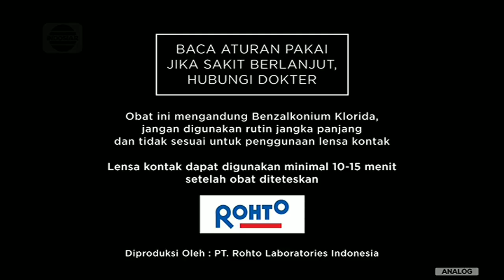Rohto V-Extra • Atasi Mata Merah Kering Gatal • TVC Edisi 2022 • Iklan Indonesia 15 sec